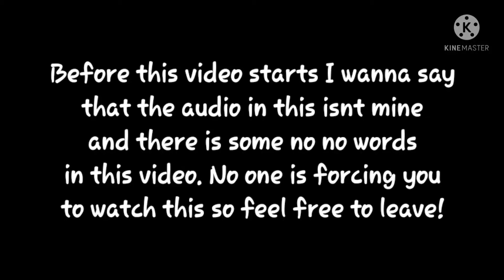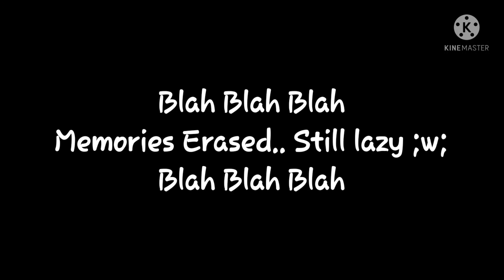Singing Battle || Lily and Mike vs. Past Lily and Mike || GC || MY FNAF AU || Fierce Rose Studios